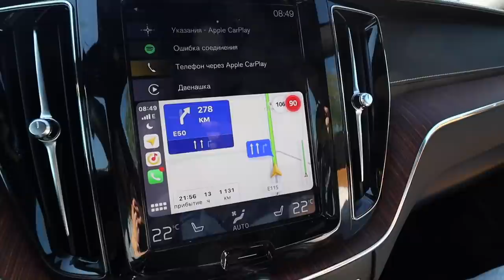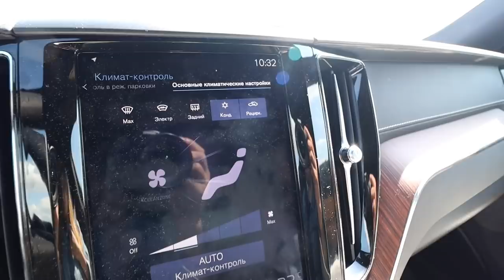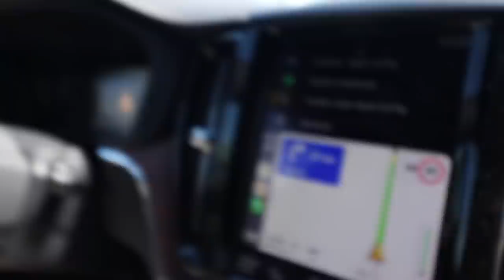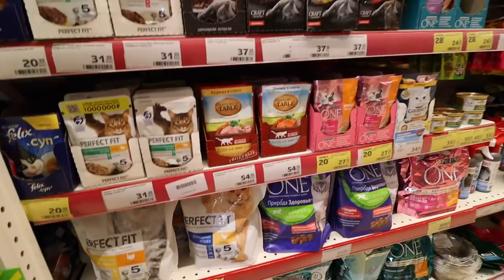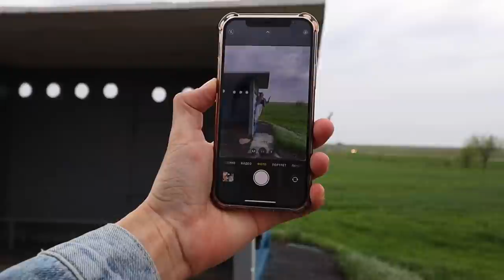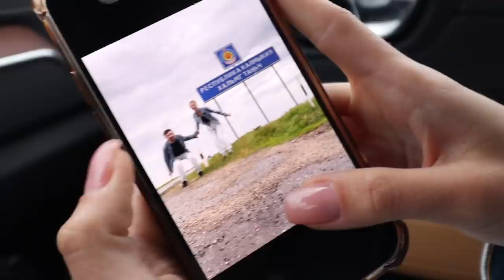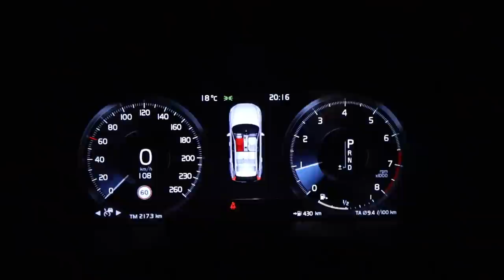Поворот не туда, забрались в Калмыкию — автопутешествие в Дагестан 2 серия